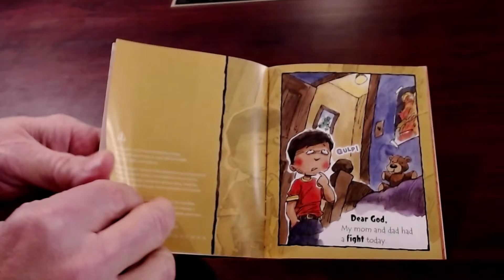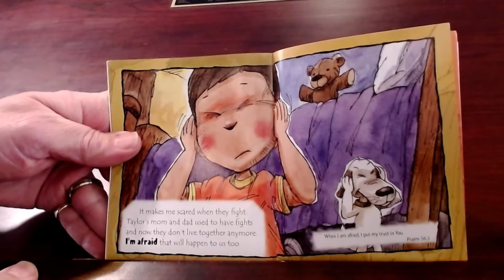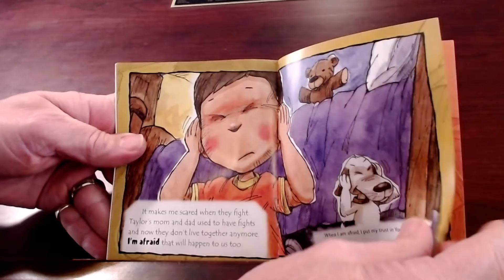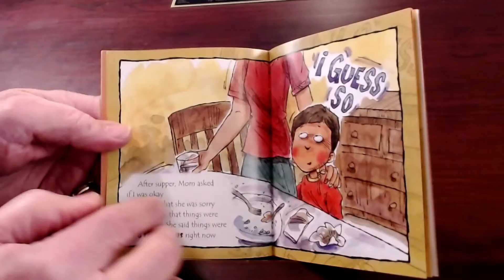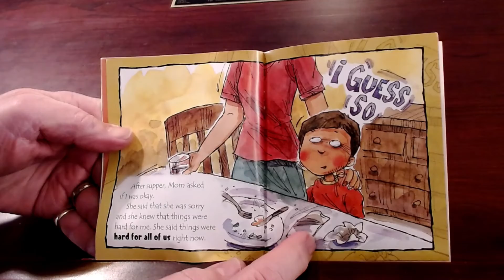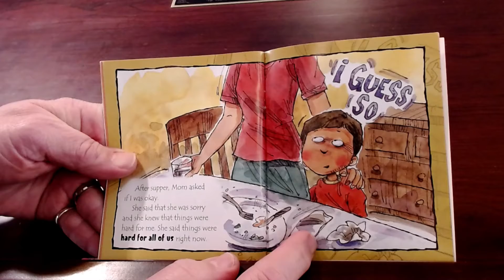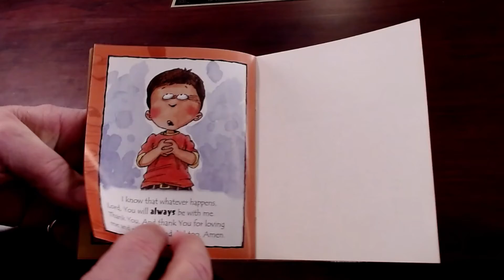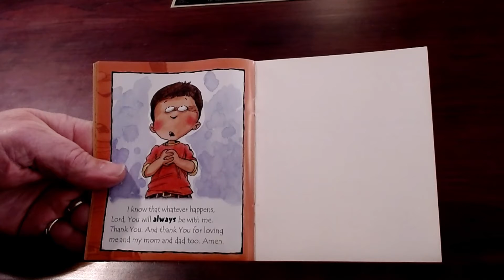CPC 1-17-21 Gospel Box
Welcome to Community Presbyterian Church in Almonte, Ontario.

This is our Gospel Box Story-time for January 17, 2021